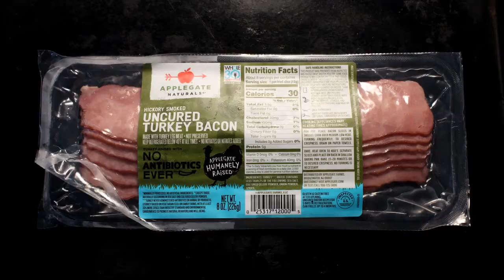Best BLT Sandwich - Bacon, Lettuce & Tomato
My BLT Sandwich is a classic. It's made with bacon, lettuce, tomato, and mayo. You can use regular bacon or turkey bacon. Check out my food blog for yummy photo illustrations and tasty text